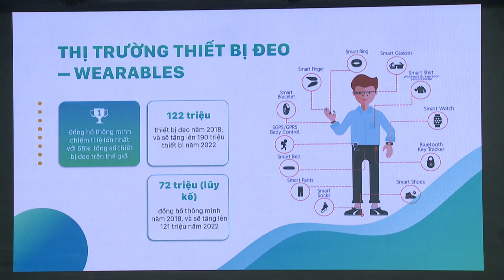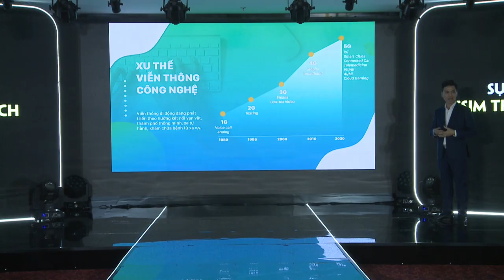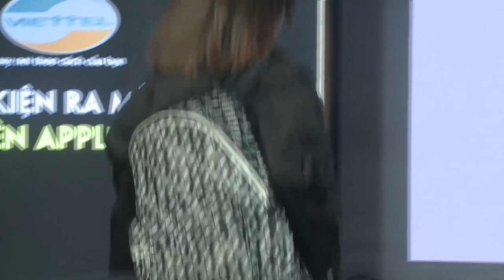Toàn cảnh Sự kiện Ra mắt eSIM trên Apple Watch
Thông tin về dịch vụ eSIM trên Apple Watch vui lòng xem tại